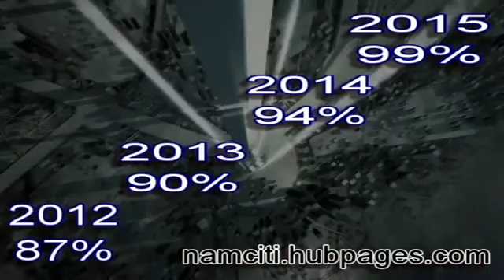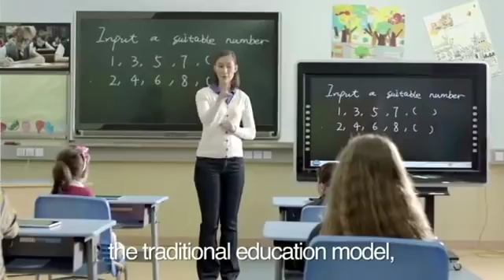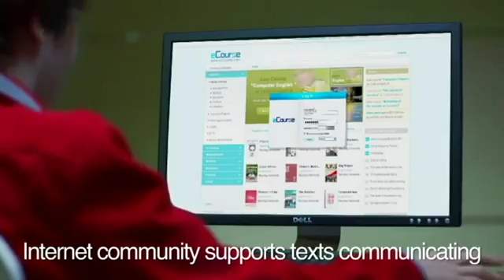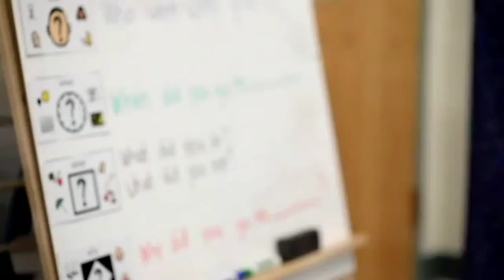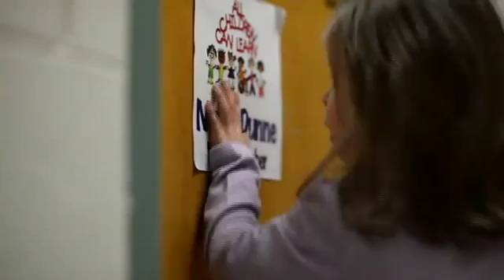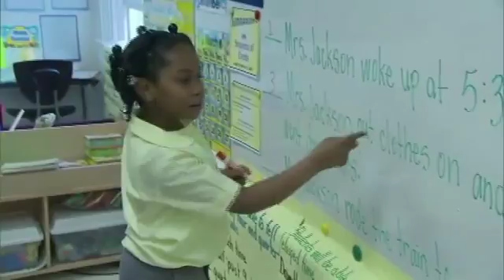Educational Technology (USA) Classroom Technology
This video is our project in our subject Educational Technology 2. we are the students from MQAPC (Mariano Quinto Alarilla Polytechnic College) under the supervision of our instructor Ms. April Matus. this video show how the technology is important in our education.